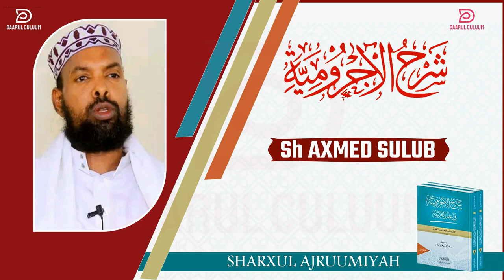AJRUUMI || 025 || SH AXMED SULUB